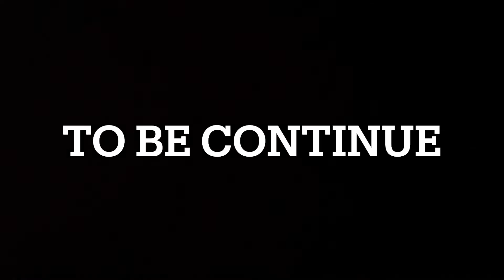POLICE walo na kiya arrest 😰|| Scooty seized 💔 || Yeh kya ho gya Ajj ki ride pe🥺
THIS VIDEO IS ONLY FOR FUN PURPOSE OR
ENTERTAINMENTS
Camera:- I Phone 12 pro
Edite:- I Movie
______ ✅keep supporting❤️_______